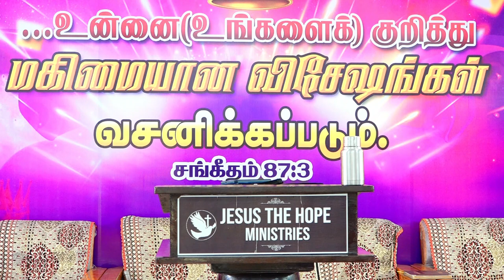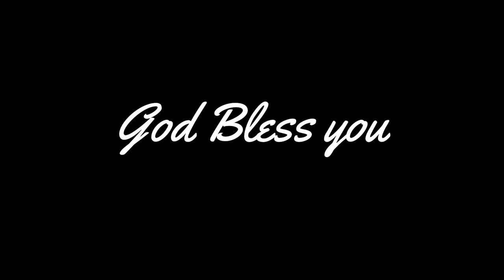Sunday Service (25.02.2024) || Jesus The Hope Ministries || Pr.Joseph Arulraj || Mrs.Anitha Joseph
Our Address:
Jesus The Hope Ministries,
Santhosh Nagar,
Pavoorchatram.
Tenkasi District .